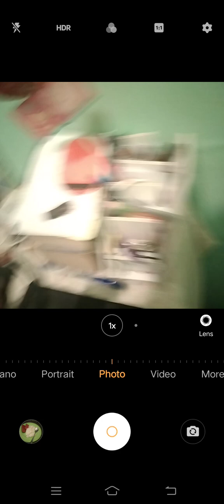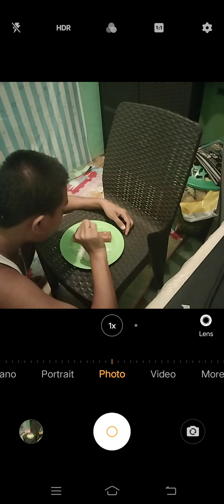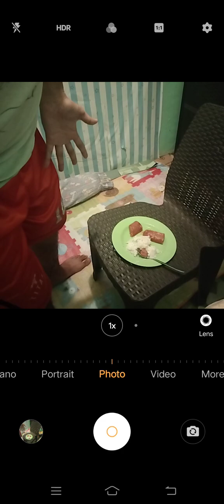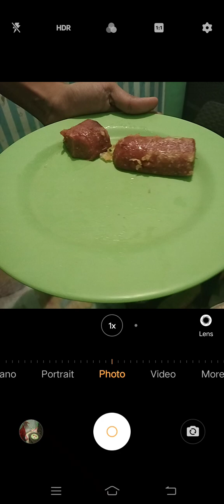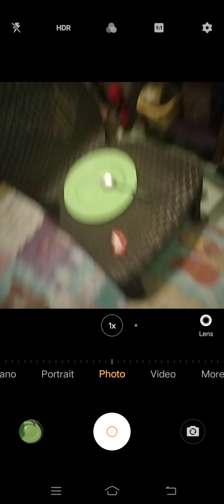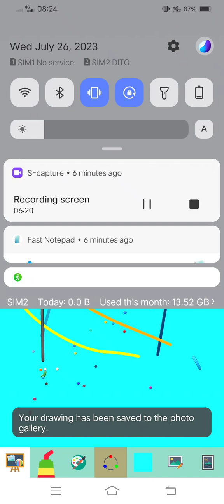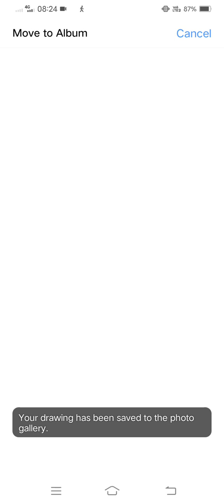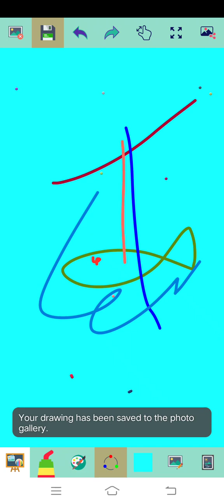Marvin Rey — Vlog 16,085